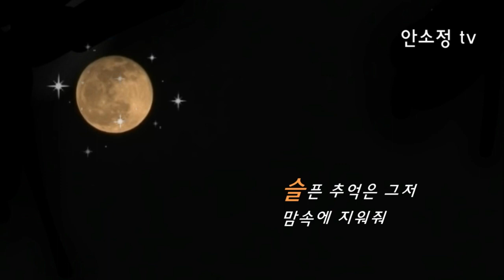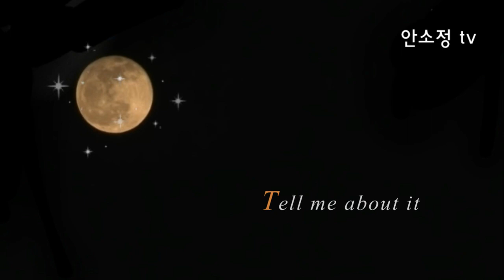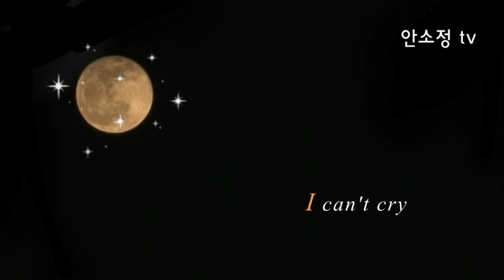짙은 감성으로 부르는 '달의 눈물' - 김경호 l DYK 안소정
천 마리의 학을 접는 마음으로 1,000곡을 목표로 하루에 한 곡씩 영상을 올리고 있습니다. 꿈을 향한 저의 도전이 여러분과 함께 할 수 있기를 소망합니다.